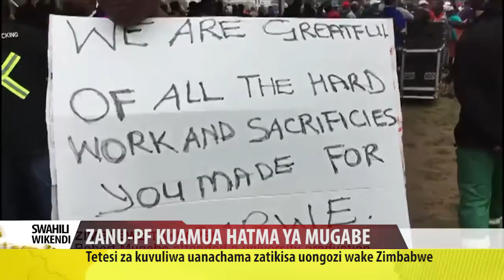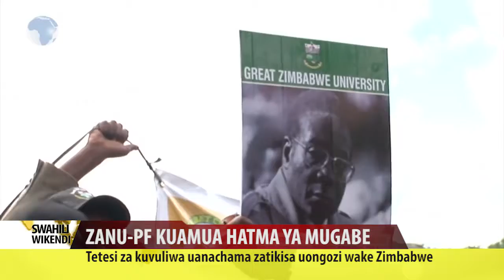SWAHILI HABARI 19,11,2017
WASOMI WANENA JUU YA USOMI WAO